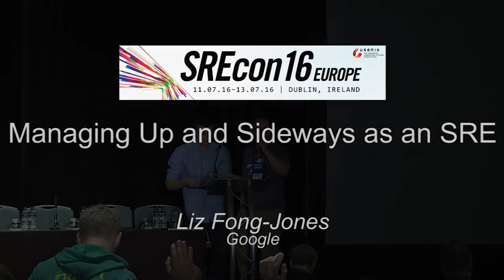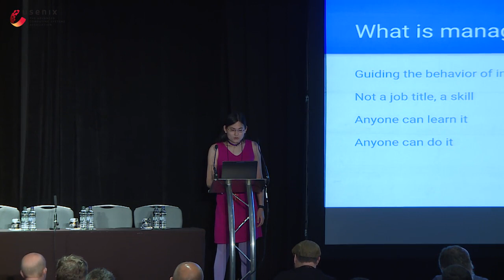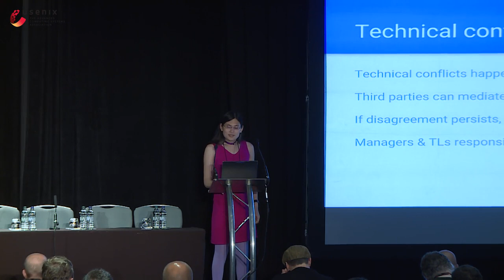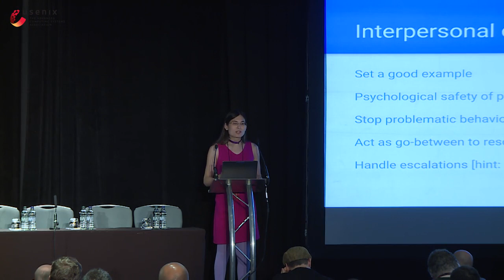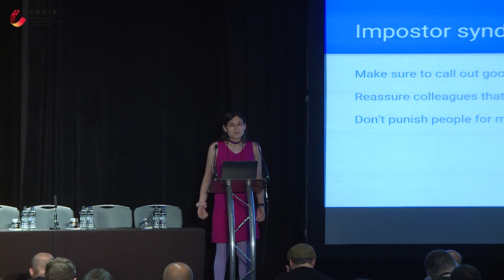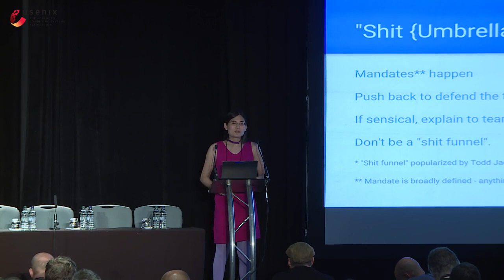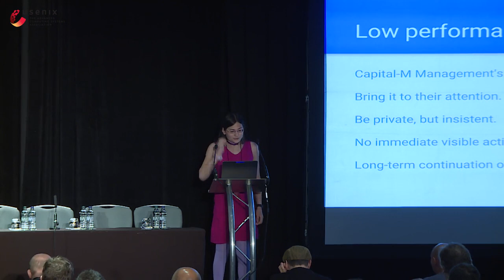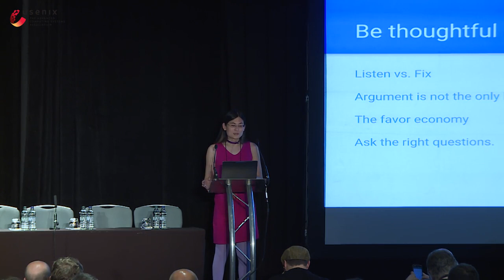SREcon16 Europe - Managing Up and Sideways as an SRE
Liz Fong-Jones, Google

Ever have a bad manager? Or have a project go off the rails but feel powerless to stop the trainwreck? I'll talk about why knowing a little bit about management can help you as an individual contributor or tech lead, and talk about a few ways that you can help yourself and your SRE team without ever formally managing yourself.